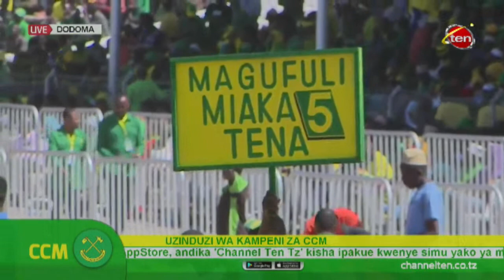LIVE UZINDUZI WA KAMPENI ZA CHAMA CHA MAPINDUZI (CCM)